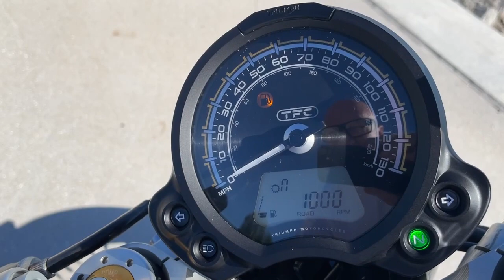2020 Triumph BONNEVILLE BOBBER TFC in TAMPA FL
2020 Triumph BONNEVILLE BOBBER TFC in TAMPA FL for sale on cycletrader.com